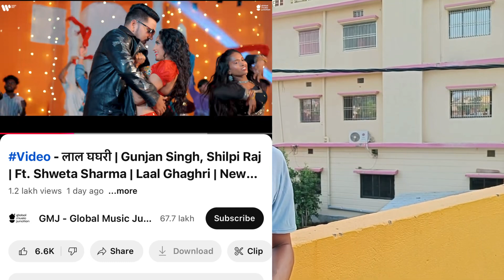Video - लाल घघरी | Gunjan Singh, Shilpi Raj | Trend News Bhojpuri | Laal Ghaghri | New Song